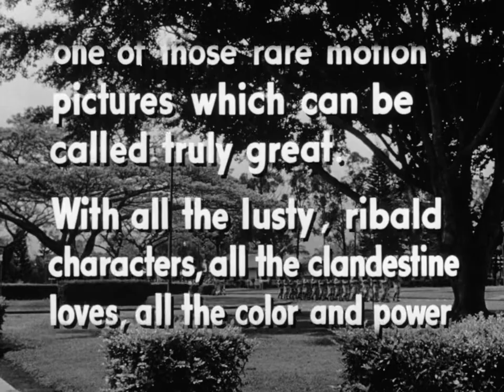From Here to Eternity (1953) Original Trailer [FHD]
Directed by Fred Zinnemann. Starring Burt Lancaster, Montgomery Clift and Deborah Kerr.

AKA:
A um Passo da Eternidade
Até à Eternidade
Az inja ta abadiat
D'aquí a l'eternitat
Da qui all'eternità
Dabar ir visada
De aici în eternitate
De aquí a la eternidad
From Here to Eternity
Herfra til evigheden
Herfra til evigheten
Härifrån till evigheten
İnsanlar yaşadıkça
Most és mindörökké
Od tod do večnosti
Odavde do večnosti
Odavde do vječnosti
Odtud az na vecnost
Oso yparhoun anthropoi
Stąd do wieczności
Tant qu'il y aura des hommes
Täältä ikuisuuteen
Verdammt in alle Ewigkeit
Zolang er mensen bestaan
Όσο υπάρχουν άνθρωποι
Звідси - у вічність
Одавде до вечности
Отныне и во веки веков
Оттук до вечността
乱世忠魂
亂世忠魂
地上より永遠に